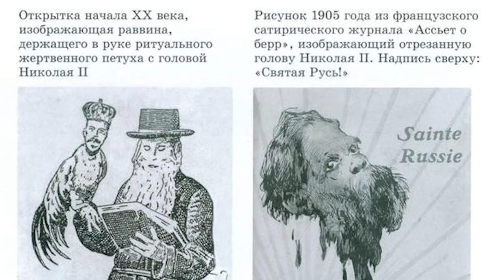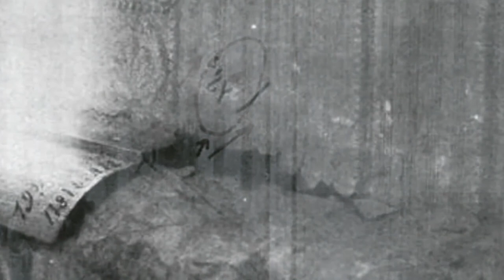МИА 5 Декабря 2017